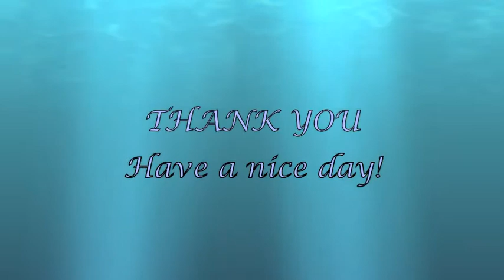7525 W Lawrence Avenue, Harwood Heights, IL 60706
BEAUTIFUL,BRIGHT TOP FLOOR UNIT IN A WELL MAINTAINTED ELEVATOR BUILDING. NEWER LENOX FURNACE AND AIR CONDITIONER. LARGE EAT IN KITCHEN. MASTER HAS LAMINATE FLOORS &WALK IN C. CERAMIC TILE LIVING, DINING,KITCHEN,&BATH(HAS SEPARATE BATH& TOILET CLOSET). HUGE LR W HUGE BALCONY.LOTS OF CLOSETS, LAUNDRY& STORAGE ON SAME FLOOR. PARKING SPACE INCLUDED. NICE LOBBY TO GREET VISITORS,NEWER ROOF.OFFERED AS IS. GREAT VALUE!